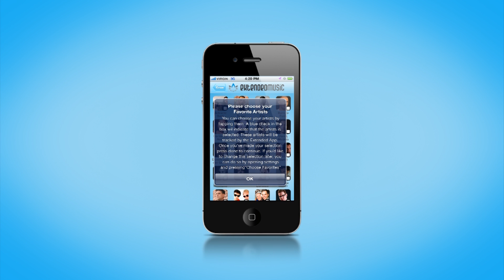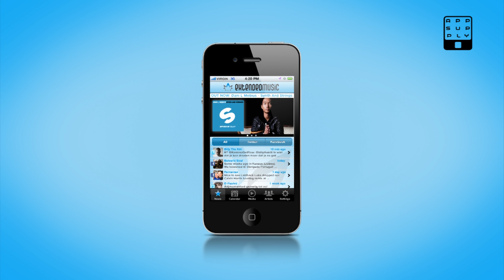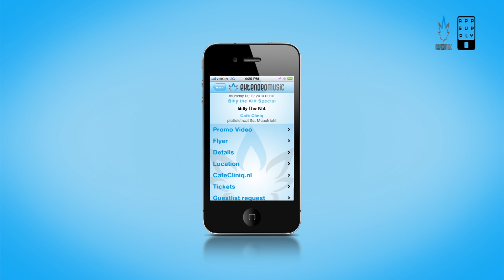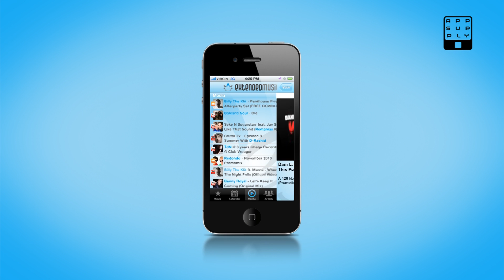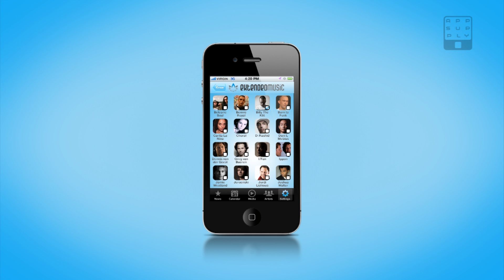Extended app video demo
Demo van de Extended mobile applicatie voor iOS (iPhone, iPod Touch & iPad), Android & Blackberry. Coming soon!